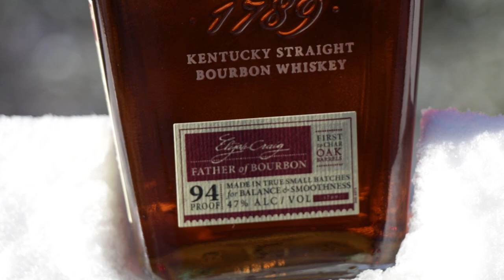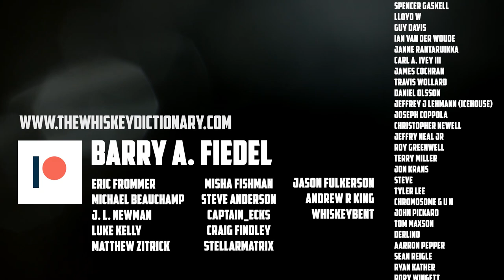Elijah Craig Small Batch Bourbon Review | The Whiskey Dictionary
Elijah Craig is known as "The Father of Bourbon"  Is there any truth to this?  How is the Small batch bourbon, worth your money?  Let's see!